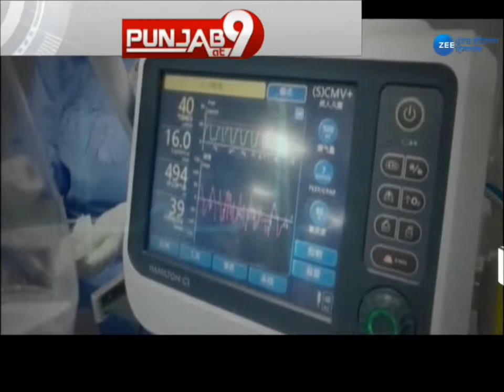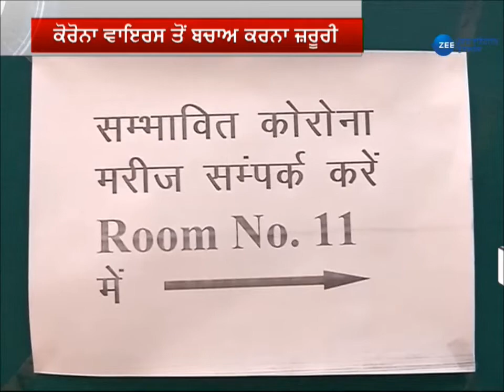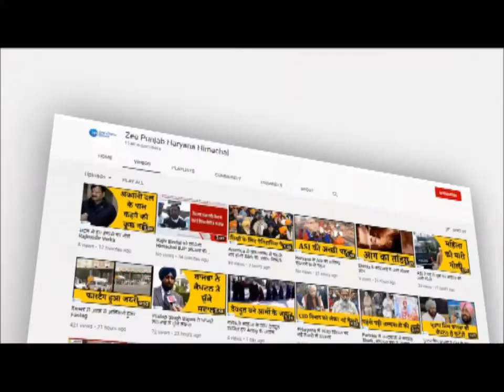Hisar 'ਚ corona ਤੋਂ ਨਿਪਟਨ ਲਈ ਕੀਤੇ ਕਰੜੇ ਪ੍ਰਬੰਧ, ਰੰਗ ਤੇ ਪਾਣੀ ਵਾਲੀ Holi ਤੋਂ ਪਰਹੇਜ਼ ਕਰਨ ਦੀ ਅਪੀਲ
ਹਿਸਾਰ ਚ ਕੋਰੋਨਾ ਤੋਂ ਨਿਪਟਨ ਲਈ ਕੀਤੇ ਕਰੜੇ ਪ੍ਰਬੰਧ, ਰੰਗ ਤੇ ਪਾਣੀ ਵਾਲੀ ਹੋਲੀ ਤੋਂ ਪਰਹੇਜ਼ ਕਰਨ ਦੀ ਅਪੀਲ